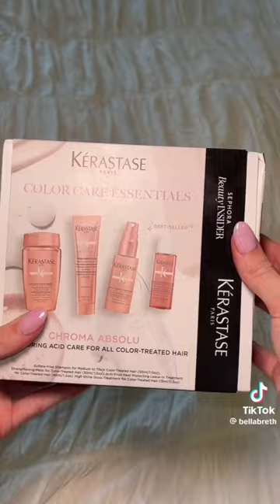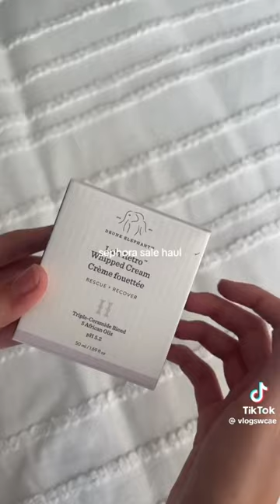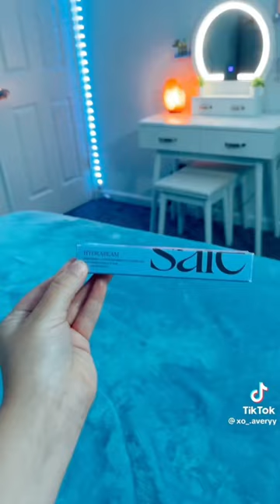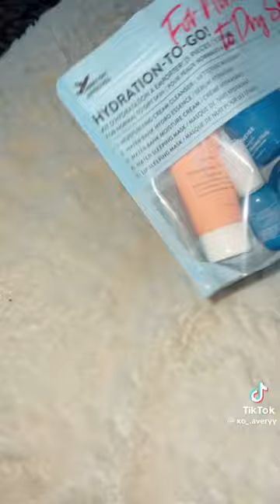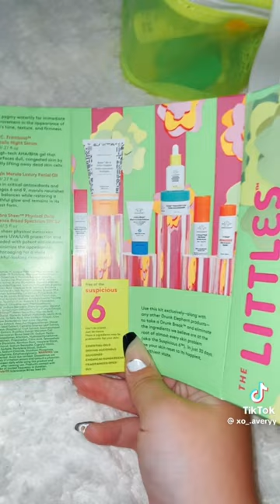Sephora + ultra hauls 🛍️💐💌 ￼